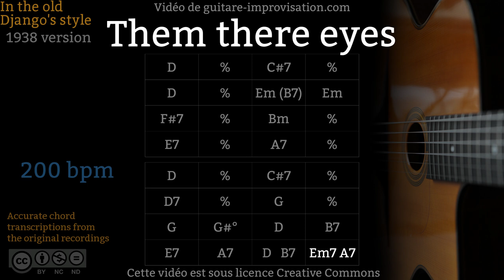Them there eyes (200 bpm) - Gypsy jazz Backing track / Jazz manouche